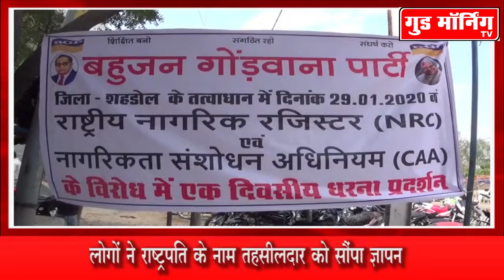शहडोल के बुढ़ार से भी उठी CAA को वापस लेने की मांग, हुआ विरोध प्रदर्शन || GOOD MORNING TV